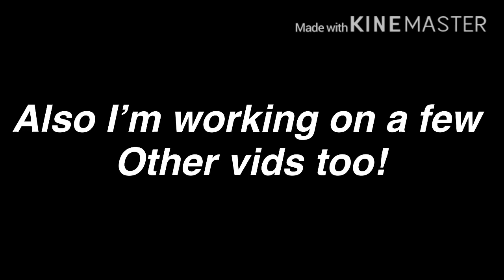Fnaf 1 reacts to fearless meme CREDITS: grapemananimates 666 OLD!!